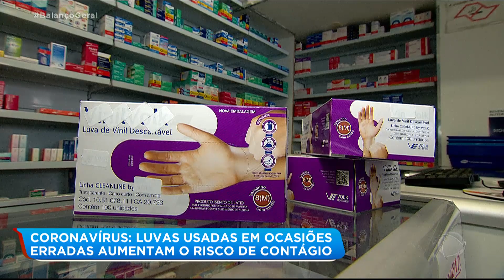Luvas usadas em ocasiões erradas aumentam o risco de contágio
Além das máscaras de proteção, as luvas estão sendo muito procuradas para evitar o contato com o coronavírus. Mas, será que elas realmente protegem? O médico infectologista Paulo Olzon explica como utilizar as luvas de maneira correta para evitar o contágio.